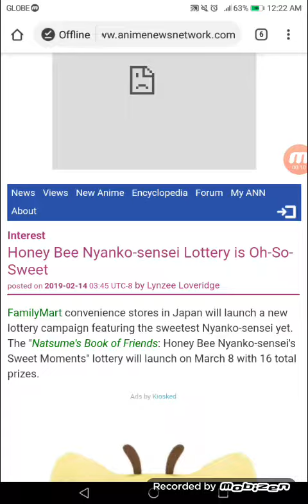Honey Bee Nyanko-sensei Lottery is Oh-So-Sweet